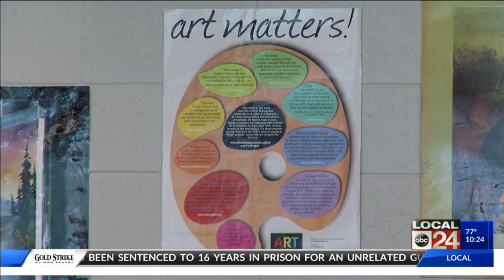New Forest Hill Elementary School set to open in Germantown